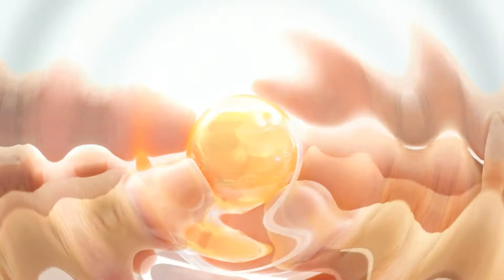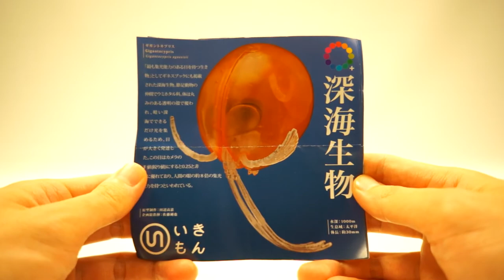Deep Sea Creature / Nature Techni Colour MONO Plus / 深海生物 / Kitan Club / ikimon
Brand : Nature Techni Colour MONO Plus - Kitan Club / Ikimon
Title : Deep Sea Creature / 深海生物 / 심해생물

Set contents :
1. Giant Oarfish (リュウグウノツカイ / 대왕산갈치) - Ball Chain
2. Coelacanth (シーラカンス / 실러캔스) - Ball Chain
3. Frilled Shark (ラブカ / 주름상어) - Ball Chain
4. Flapjack Octopus (メンダコ / 멘다코 / 덤보문어) - Ball Chain
5. Gigantocypris (ギガントキプリス / 기간토기프리스) - Ball Chain
6. Deep Sea Pram Bug (オオタルマワシ / 프렘 버그) - Ball Chain
7. Scaly-foot gastropod (ウロコフネタマガイ(汚スケ) / 비늘발 고둥 황색) - Ball Chain
8. Scaly-foot gastropod (ウロコフネタマガイ(黒スケ) / 비늘발 고둥 흑색) - Magnet